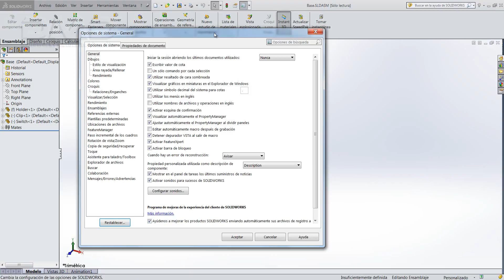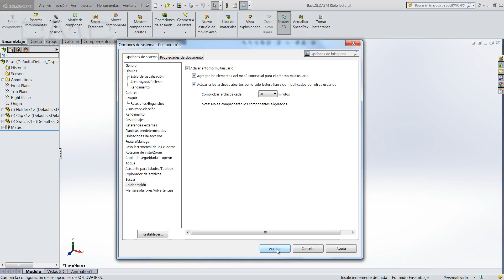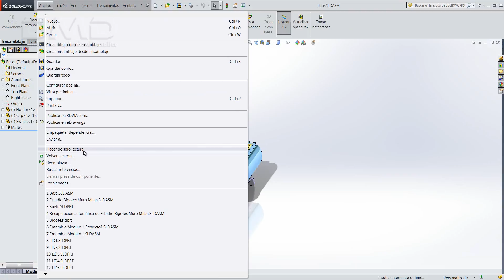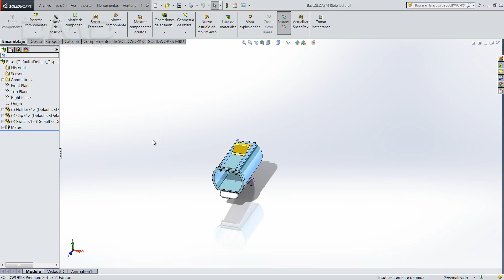¿Cómo habilitar las herramientas colaborativas y entorno multiusuario en SolidWorks?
Ventas 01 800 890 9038 | Soporte Técnico 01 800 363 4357